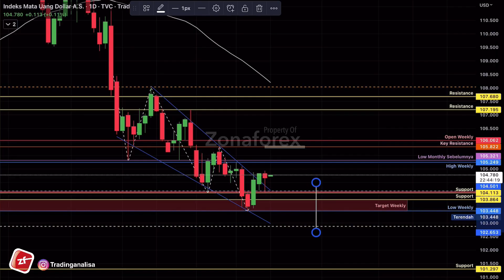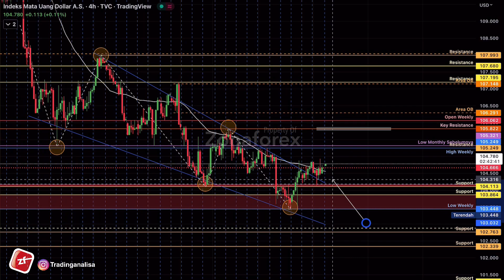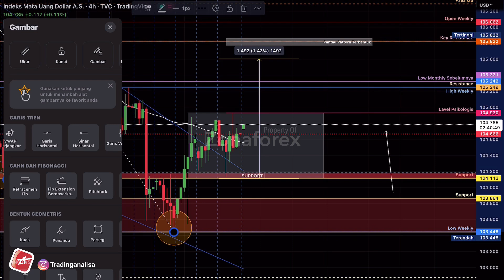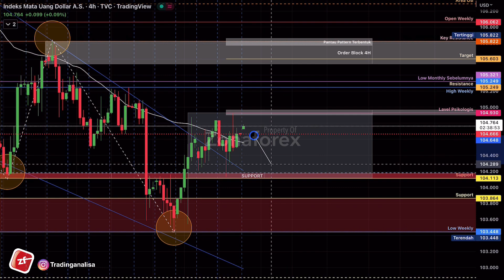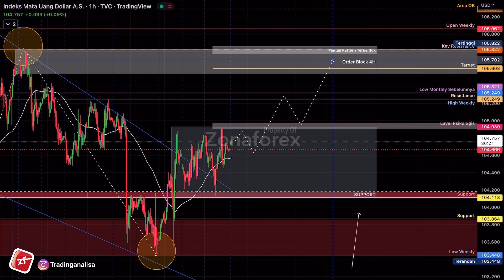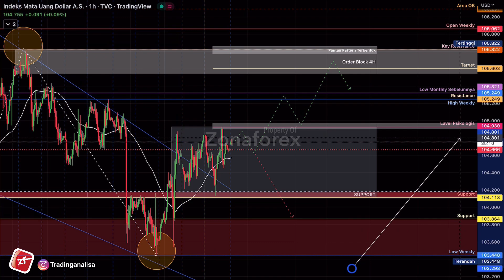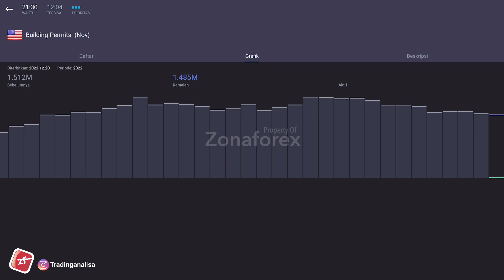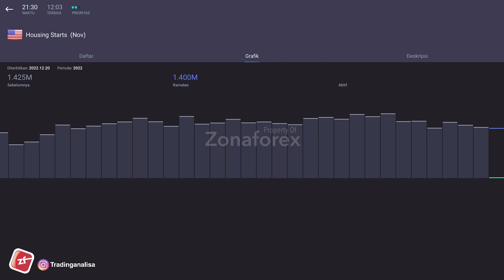Analisa Teknikal Index Dollar | DXY dan News tgl 20 Des 22